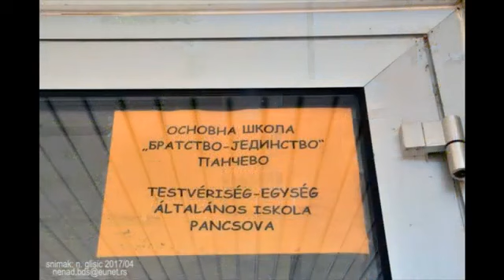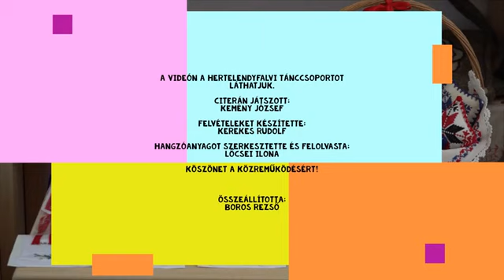2. rész - Hertelendyfalva és a Tamási Áron Székely Magyar Művelődési Egyesület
A Kárpát-medence bármely tájára is utazzunk, biztosan találkozhatunk működő magyar közösséggel. Ezúttal a déli végeken élő, hertelendyfalvi magyar közösséggel ismerkedhetünk meg.
Jó szórakozást!